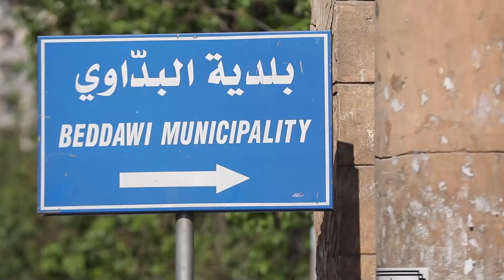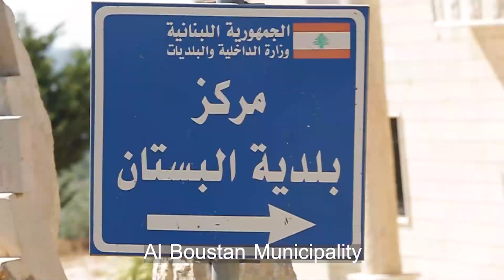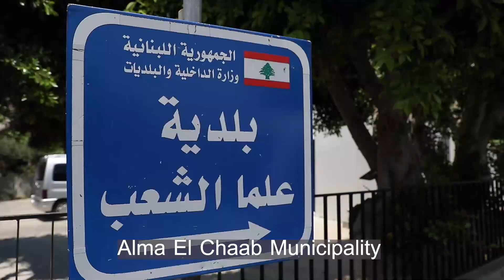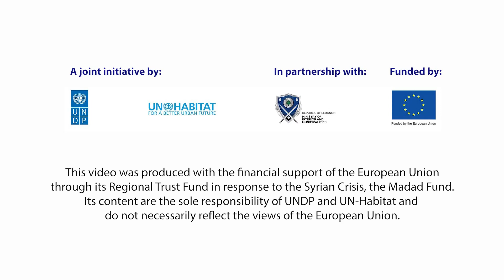Municipalities and Unions of Municipalities Projects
Nine municipalities and two unions will receive financial support to implement local economic development and basic services projects which will benefit more than one million direct and indirect beneficiaries in the South, North and Matn regions of Lebanon. More than US$ 5.5 million USD will be financed in implementing these projects as part of the Municipal Empowerment and Resilience Project (MERP).
MERP is a joint initiative implemented by the United Nations Development Programme (UNDP) and the United Nations Human Settlements Programme (UN-Habitat). The overall goal of the MERP project is to strengthen the long-term resilience of subnational authorities in Lebanon as well as host communities, refugees, and displaced persons affected by the Syrian crisis.